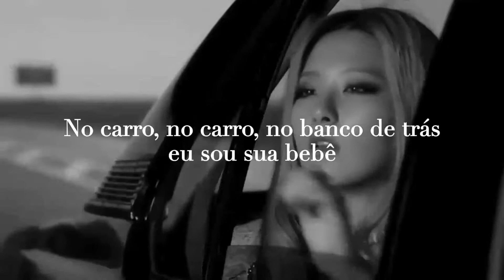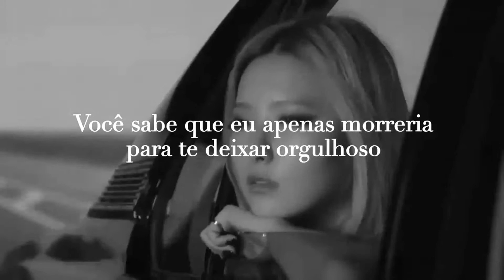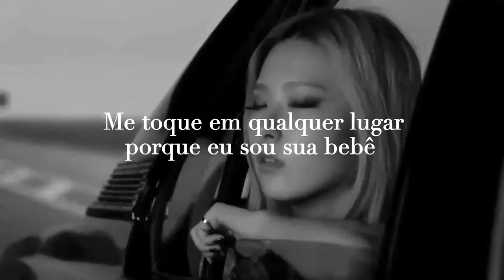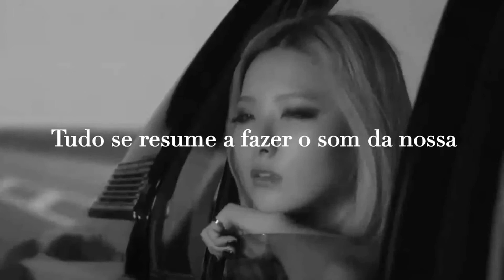Lana Del Rey - Love Song (Legendado/Tradução)